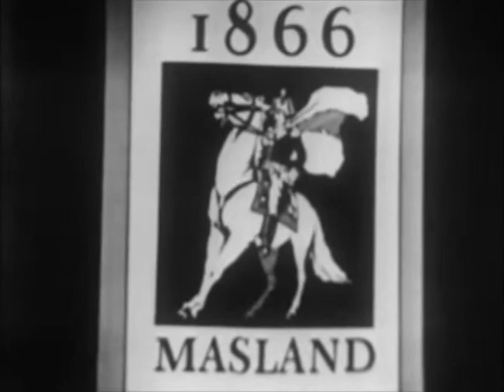Tales of Tomorrow Ep 54 - Many Happy Returns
1950s sci fi anthology series.